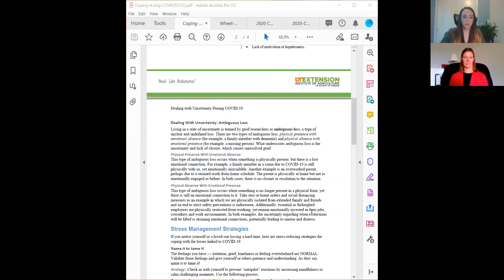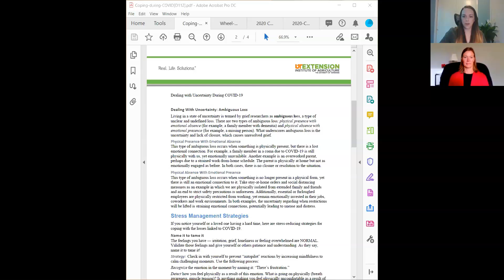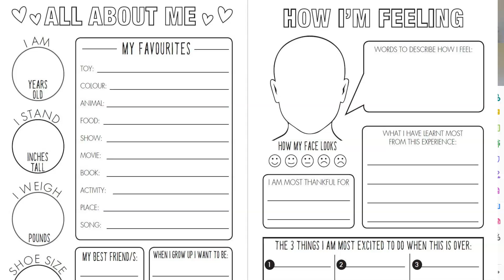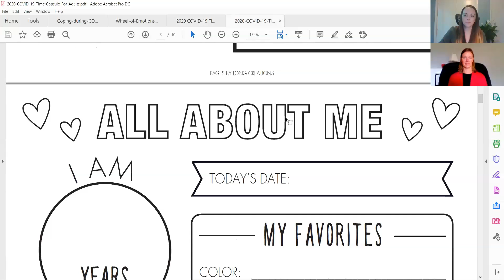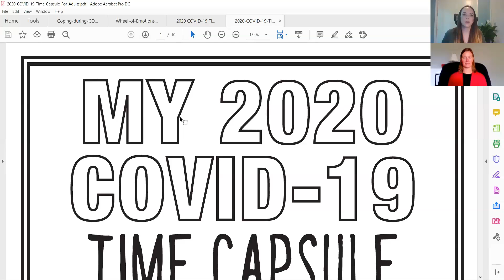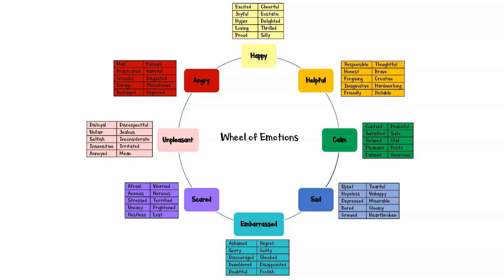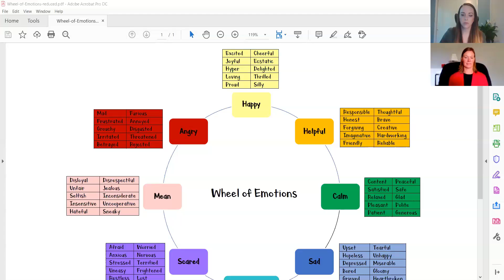Coping Corner: "Adjusting to the New Un-Normal"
Join Sarah Kite and Dr. Katie Conrad. Learn tips and activities that will help you and others "cope with life."  Watch to see who will "drop-in" today!